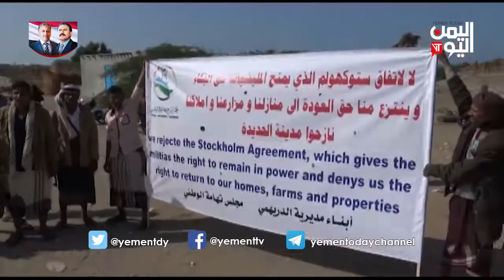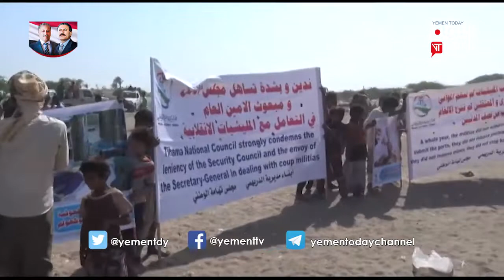أصوات التهاميين ترتفع من النُخلية للمطالبة بإلغاء ستوكهولم - الحديدة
يوم تلو آخر ترتفع الأصوات المطالبة بإنهاء اتفاق  استكهولوم  الذي لم يجلب للحديدة سوى الموت والدمار وتحول من مشروع حل إلى مشكلة  مطالبة باستكمال تحرير الحديدة